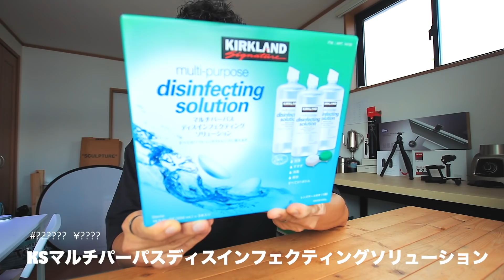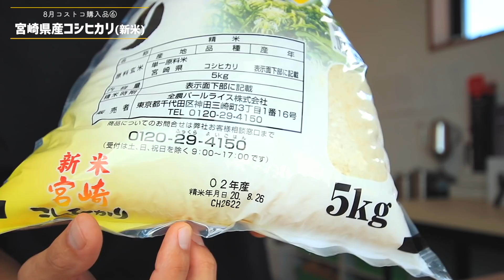【コストコ】今週の購入品をまるっと紹介83｜お買い得商品と新商品【Episode#413】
【購入品】餃子計画 冷凍生餃子
【商品No】511347
【価格】¥748 → ¥538 (¥11.48/個)

【購入品】KSレッドグレープフルーツカップ
【商品No】1087378
【価格】¥1658

【購入品】伊藤ハム グランドアルトバイエルン
【商品No】589682
【価格】¥1298 → ¥1148 (¥574/P)
【内容量】1kg (500g x2P)

【購入品】KSマルチパーパスディスインフェクティングソリューション
【商品No】調査中
【価格】調査中
【内容量】500ml x3本

【購入品】POKKA おいしい炭酸水 [強炭酸/無糖]
【商品No】調査中
【価格】調査中
【内容量】500ml x24本

【購入品】宮崎県産 コシヒカリ (新米)
【商品No】11861
【価格】¥1698 (¥339.6/kg)
【内容量】5kg
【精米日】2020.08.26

【購入品】メニセズ[MENISSEZ] パニーニ
【商品No】18078
【価格】¥598/16個 (¥37.3/パニーニ)
【原産国】フランス

【購入品】4種のチーズピザ
【商品No】582961
【価格】¥300

【購入品】マンゴースムージー [2020年版]
【商品No】585621
【価格】¥240
【内容量】400cc~

【購入品】VARTA BLUEバッテリー (国産車用)
【商品No】13279
【価格】¥5480 → ¥4880
【型番】55B19L

- - - Kitchen Gear - - -
・トング

- - - My Gear - - -
・SONY ZV−1

 - - - Edit - - -
・iMac 27(2017)